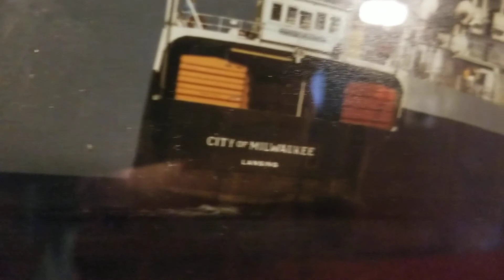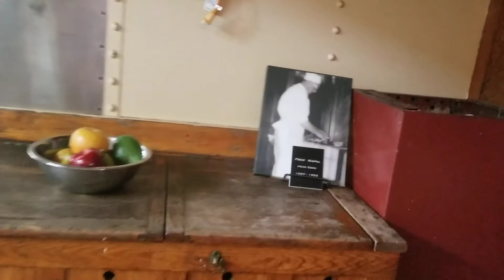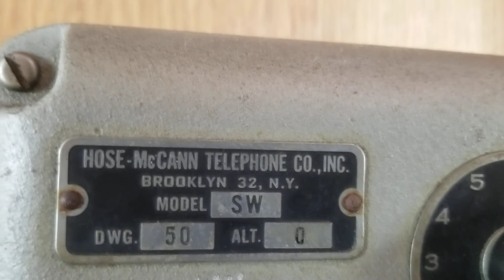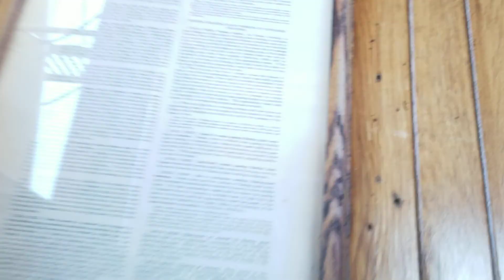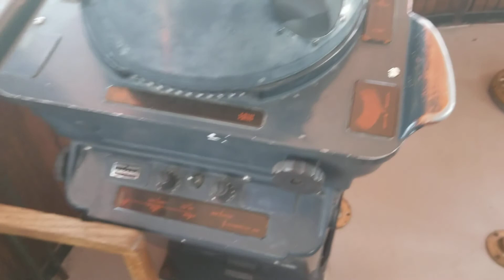Staying on and exploring the S.S. City of Milwaukee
We reserved a few nights on the S.S. City of Milwaukee in Manistee, MI. After checking in, we explored the boat!